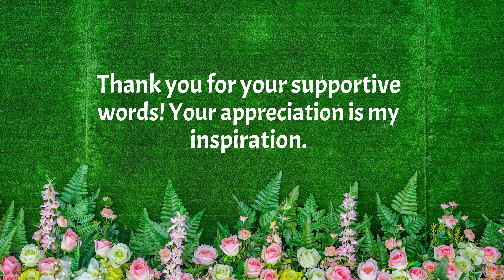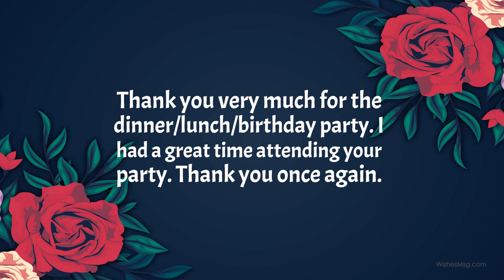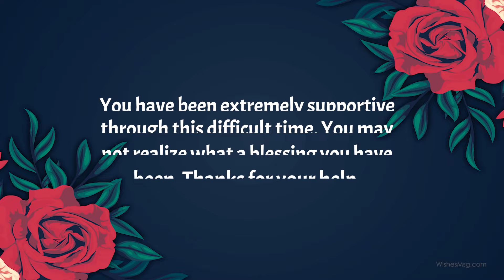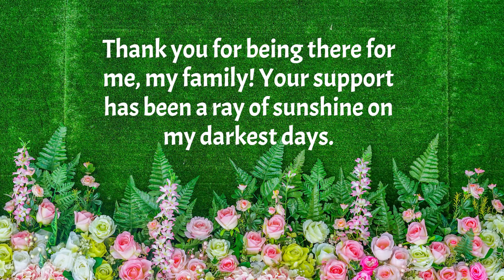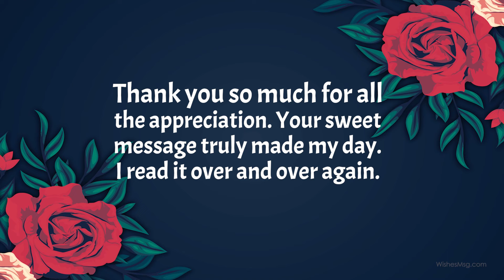25 Best Thank You Messages For Every Occasion || WishesMsg.com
One of the sweetest gestures one can make is to say “thank you” to someone for something they feel grateful for. Saying thank you doesn’t cost anything, but it makes everyone notice your best behavior and helps you to create a great impression. No matter how big or small the help or favor you receive, it’s always important to express your gratitude. Here are the best 25 thank you messages and quotes that you can use on any occasion.

*️⃣ I will forever be grateful for your help. Thank you for all you do!

*️⃣ Some people deserve more than just a thank you. Just like you! Thanks for everything.

*️⃣ Thank you for the kind gestures! I appreciate you and all that you do.

*️⃣ My heart is overflowing with gratitude. Thanks from the bottom of my heart!

*️⃣ Thank you everyone for your lovely wishes and blessings. I sincerely appreciate your blessings and love!

*️⃣ I appreciate everything you do for me with so much care. Thank you!

*️⃣ Thank you for your supportive words! Your appreciation is my inspiration.

*️⃣ Thank you for all the help and everything you did for me to get me where I’m today. My blessings and prayers will always be with you.

*️⃣ Thank you so much for all you do for me. I am truly very grateful to you and to have you in my life. Thank you, my love!

*️⃣ Your support has been an inspiration in this journey, and I am truly grateful for your kindness and generosity.

*️⃣ Thank you for all your kind words and blessings; Please accept my deepest thanks and love.

*️⃣ Thank you very much for the dinner/lunch/birthday party. I had a great time attending your party. Thank you once again.

*️⃣ A friend like you is the most precious gift anyone can receive from God. I want to Thank You for being my one and only best friend!

*️⃣ There aren’t enough words to explain how thankful I am that you guys are my family and friends. Thank you. I couldn’t survive this world without you.

*️⃣ You have been extremely supportive through this difficult time. You may not realize what a blessing you have been. Thanks for your help.

*️⃣ You always know how to cheer me up and make everything better. Thank you for everything.

*️⃣ Thank you for being my biggest inspiration and my warmest supporter! I feel lucky to have you in my life! Thank you for being my constant!

*️⃣ I am extremely thankful to all the beautiful souls whose unconditional love, support, and care get me going with life. Thank You!

*️⃣ Thank you for supporting me at my worst. I’m so touched by your words, generosity, kindness, and love.

*️⃣ I cannot describe my happiness in mere words for the gift that you sent me. Thank you so much, my dear!

*️⃣ Thank you for being there for me, my family! Your support has been a ray of sunshine on my darkest days.

*️⃣ I am so much grateful to you for inviting me to the dinner party last night. It’s been a wonderful experience for me. Thank you for such generosity!

*️⃣ I will always be grateful for your compassion and blessings. I am grateful to you for helping me out when things were tough.

*️⃣ Thank you so much for all the appreciation. Your sweet message truly made my day. I read it over and over again.

*️⃣ Thank you for being a shoulder for me and for always being there to lend a helping hand. I am truly thankful for your support.

WishesMsg.com - We provide unique wishes and greetings for any type of relationship, celebration, occasion, and emotion.

GRAPHICS